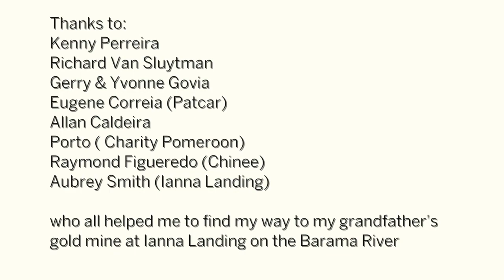Ken's Cook Shop Part 2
On our way back to Charity, Pomeroon we stopped near the mouth of the Barama for a bite and discussion.